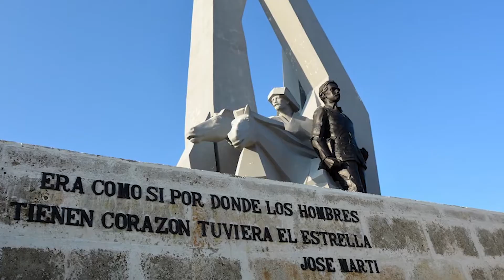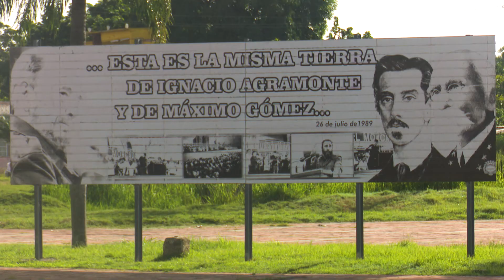Restauración de la Plaza de la Revolución Ignacio Agramonte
Artistas  pertenecientes al Fondo Cubano de Bienes Culturales en Camagüey y  trabajadores de varias  empresas del territorio ofrecen restauración y mantenimiento a la Plaza de la Revolución Mayor General “Ignacio Agramonte Loynaz'', uno de los sitios emblemáticos de la provincia con valores históricos y culturales.

Detalles los ofrecen en entrevista:
- Yosvani Soto Horta. Jefe de Brigada FCBC
- Oscar Chico Lezcano. Inversionista Oficina Historiador de la ciudad
- Roberto Estrada. Escultor.
- María de los Ángeles Rodríguez Manresa .Especialista Principal Plaza de la Revolución